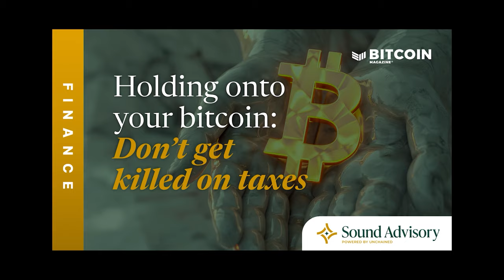The Bitcoiner’s Financial Planning Crash Course: Risk, Taxes and Retirement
Jessy Gilger (CFP) joins the Bitcoin Magazine podcast to discuss financial planning through the Bitcoin lens. Jessy is a Senior Advisor at Sound Advisory, a financial advisory firm for the Bitcoin era.

Jessy and host Spencer Nichols discuss how Bitcoin factors into a financial strategy, the basics of financial planning, and how to optimize tax strategy when holding bitcoin for the long term.

Ready to upgrade your bitcoin security? 🔐

👉 Hold the keys to your bitcoin while leveraging a tax-advantaged IRA. Get $100 off Unchained IRA + 1 year free of Bitcoin Magazine Pro market research with code “btcmag”.

👉 Remove single points of failure and stack bitcoin directly to cold storage with collaborative custody by Unchained, the Official Collaborative Custody Partner of Bitcoin Magazine

to learn more about Unchained’s industry-leading Bitcoin financial services.